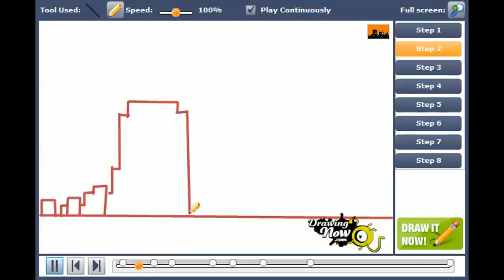How to draw a cityscape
You can see the original tutorial of How to draw a cityscape